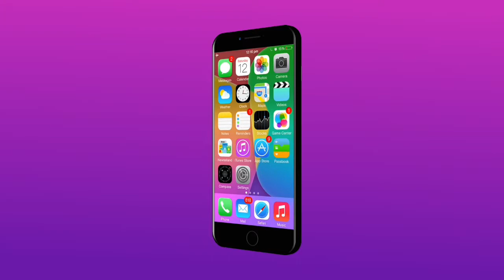I Phone Create a 3D Mobile Phone App Promo | After Effects | Aves Animation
Hiiiii Everyone
 (   Aves  Animation  )